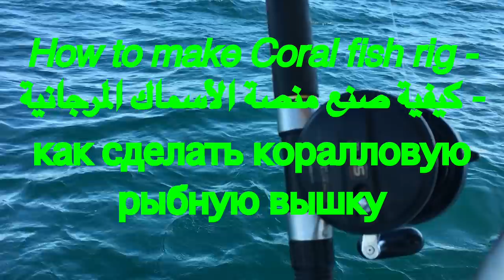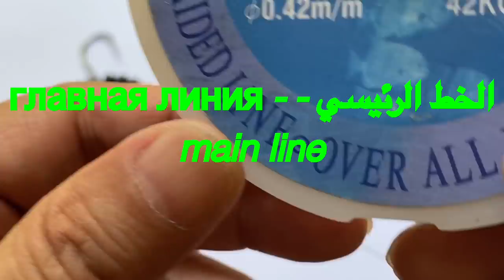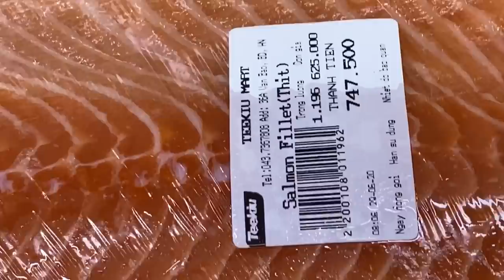How to make Coral fish rig - كيفية عمل منصة سمك المرجان - Как сделать коралловую рыбную вышку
Fishing experience
How to make Coral fish rig - كيفية عمل منصة سمك المرجان 0 - Как сделать коралловую рыбную вышку - Thẻo câu cá San hô